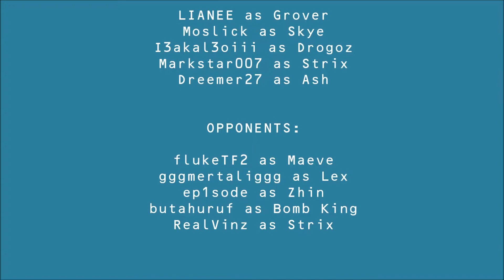SKYE GAMEPLAY & GUIDE \ PALADINS \ FLANK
BE A STEALTHY KILLER. SKYE IS A NUCLEAR WEAPON ;p

ADD ME UP IN PALADINS TO PLAY TOGETHER: IGN - MoSlick